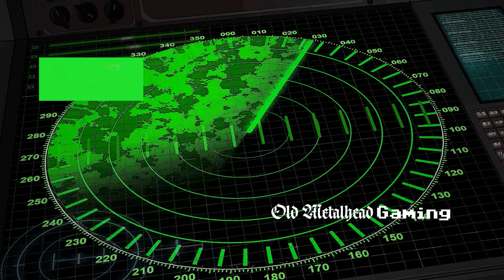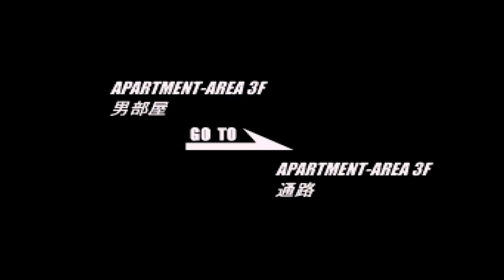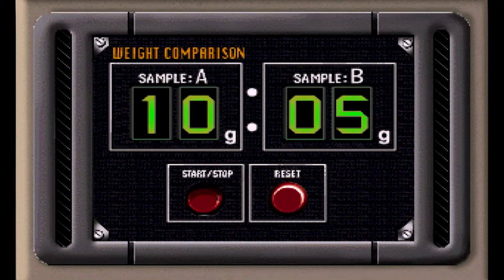Flashback Memories: Deep Fear auf dem Sega Saturn nach 24 Jahren durchgespielt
Ich hab Deep Fear auf dem Sega Saturn in der japanischen Version komplett durchgezockt und beurteile ob das Game heute noch so geil ist wie damals. 24 Jahre ist es zwar nicht ganz her, da ich den Titel ja schon damals gebraucht gekauft hatte ... Viel Spaß!

00:00​​ Intro
02:57 Test / Let's play Deep Fear
09:56 Outro

► Musik
Thor's Hammer (Sting) - Ethan Meixsell